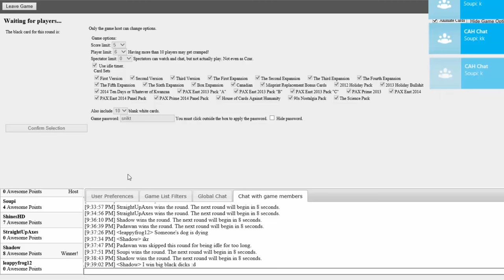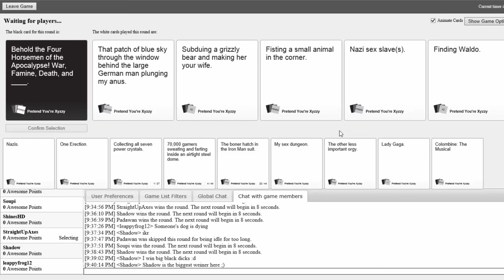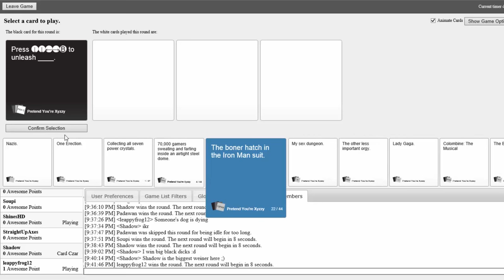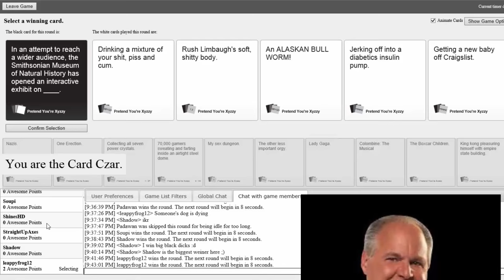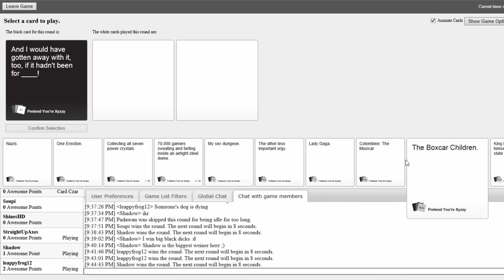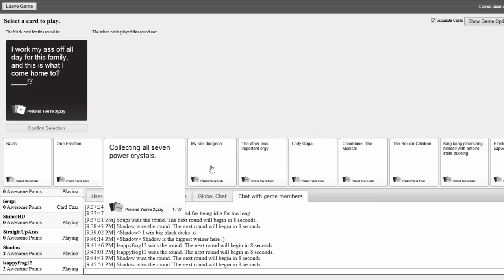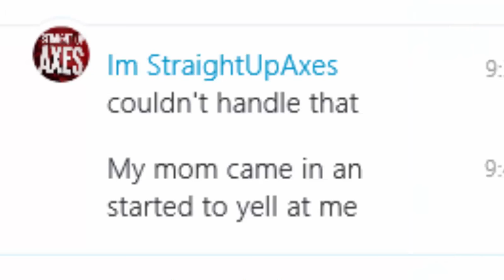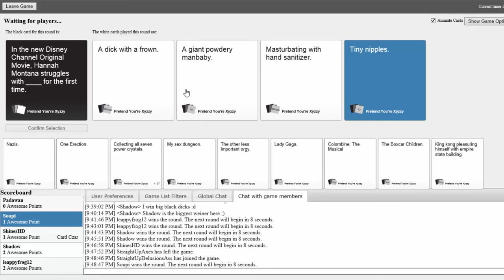Cards Against Humanity with Friends #1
Songs and Videos I used are down below ;D Stay Froggy!

Soupi: ???

Dave Chapelle: Rick James Slap
ASDF Movie 8
Hannah Montana - Migos

If you need a partnership use this link to get a better chance of getting in!

Not just a scam they actually look into the people who use my link! ;D